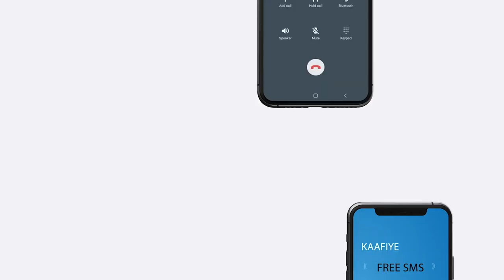Guddiga Doorashada Madaxweynaha Soomaaliya ayaa maanta Diwaan-galiyey Murashaxiin